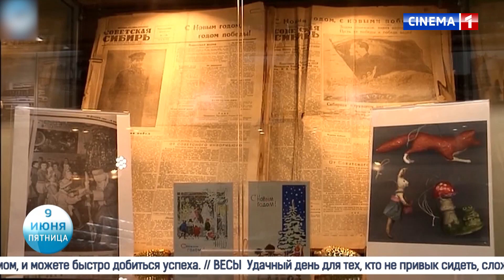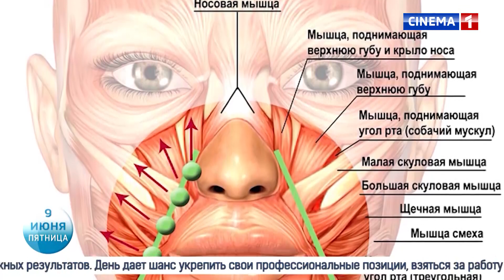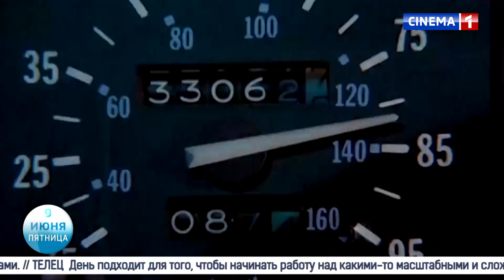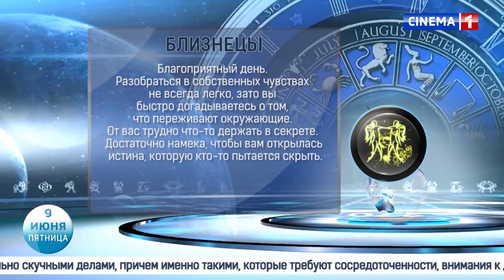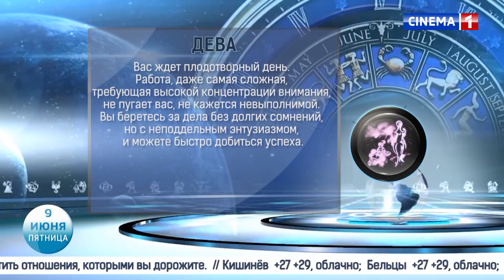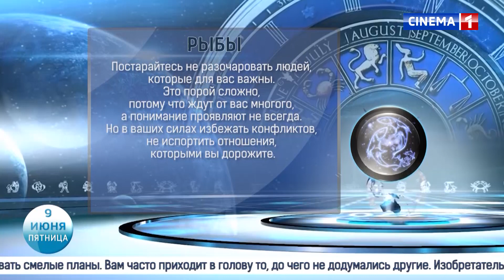Новое Утро 09.06.2023